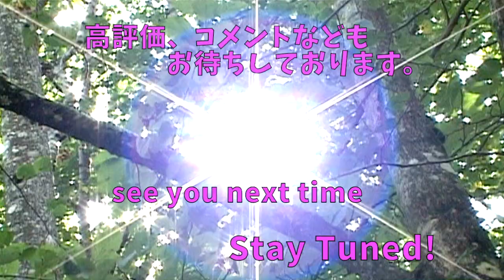暖房グッズ④【コールマン遠赤ヒーターアタッチメント】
暖房グッズシリーズ、懲りずに第４弾になります。
今回は、液燃ストーブ「OPTIMUS POLARIS」に、定番とも言えるコールマンの遠赤ヒーターアタッチメントを組み合わせてみました。
ヒーターアタッチメントは自作もしましたが、最終的には、専用に作られた既製品が一番性能も良く、安定してセットできるという結論に至りました。

※動画は屋内で撮影していますが、アウトドア用火器（特に液燃ストーブ）の屋内使用は、一酸化炭素中毒、火傷、あるいは火災等、ひとつ間違えば重大な結果を招く恐れがあります。
くれぐれも自己責任でお願いします。

▪️ご購入は↓こちらからどうぞ↓
●コールマン遠赤ヒーターアタッチメント

●OPTIMUS POLARIS OPTIFUEL
「ポラリス」については現在国内の通販サイトでは異常な高額で販売されており、残念ながら現時点で購入はオススメできません。

●堅牢な液燃バーナー「OPTIMUS No.82 NOVA」はこちら。（ガスは使えません）

 ☆Special Thanks
　　　とらさぶ様（OP)
　　　佐久間ユウキ様(ED)
　　　shimtone様
　　　ゆーぎり様